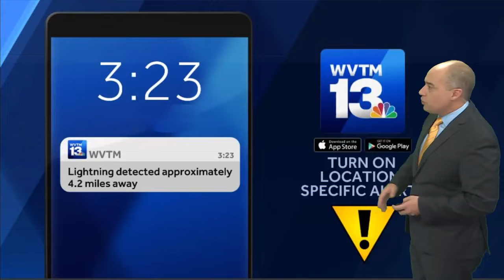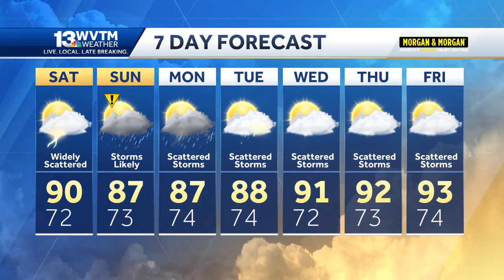Heavy storms: expect some big downpours and frequent lightning this weekend across Alabama